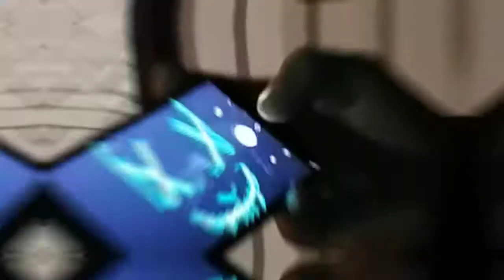TzWBS-KOMBINACJE_MIXTAPE(VIDEO)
Od ostatniego albumu minęło już naprawdę sporo czasu KSIEGA ŚWIATŁA __PROLOG powstała w 2011 r od tamtego momentu  przestałem nagrywać kawałki bo nie miałem w tedy za bardzo możliwości żeby móc to robić ,co nie znaczy że przestałem pisać,  od 2011r  naprawdę powstało mnóstwo tekstów , masa zapełnionych kartek  które lądowały przez ten caly czas w szufladzie , nie będę się teraz zagłębial w szczegóły histori jak zaczeła się ponownie moja przygoda z  nagrywaniem,  ale patrząc na te teksty które gromadziłem  gdzie nie które mają naprawdę po kilka dobrych lat ,mając  do nich ogromny sentyment  postanowiłem z pośród wielu wybrać te których właśnie dziś  słuchasz, nadając im trochę świeżości po przez zmianę bitow  czy nie których wersów wrzucając to w jeden folder który nosi  właśnie nazwę  KOMBINACJE _MIXTAPE,  nagrany w domowym zaciszu może  nie powala jakością ponieważ wszystko robie sam  od nagrywania po mix i mastering oraz cala resztę na miarę swoich możliwości kierując się czystą zajawka I pasja ciągle czułem  niesamowitą chęć wyrażania swoich emocji po przez muzykę która jest naprawdę ważną częścią mojego życia, Stare kawałki stare czasy w trochę odświeżonej wersji
Odemnie dla Ciebie Sluchaczu to naprawdę niesamowite uczucie że mogę się tym z kimś dzielić A Tym bardziej że Ty to szanujesz pozdrawiam I dziękuję ,A to narazie przedsmak tego co mam w planach .✌

⬇️ TRACK LISTA ⬇️

1️⃣ KOMBINACJE_MIXTAPE INTRO
2️⃣DIABELSKA ALTERNATYWA
3️⃣DŁUGI SEN
4️⃣REALNE ZAGROŻENIE
5️⃣KAŻDY Z NAS
6️⃣ROZGRYWKA
7️⃣SPÓJRZ
8️⃣ESENCJA
9️⃣NAPIERDALAM RAP
🔟POCAŁUNEK JUDASZA
1️⃣1️⃣SZTOS
1️⃣2️⃣W POTRZASKU
1️⃣3️⃣[RB-KLUCZ]
1️⃣4️⃣KAŻDEGO DNIA
1️⃣5️⃣NIE WSZYSTKO CO SIĘ LICZY
1️⃣6️⃣KOMBINACJE
1️⃣7️⃣NIELEGAL
1️⃣8️⃣PROGRES
1️⃣9️⃣NIGDY
2️⃣0️⃣NIE MA TEGO ZŁEGO
2️⃣1️⃣APETYT ROŚNIE